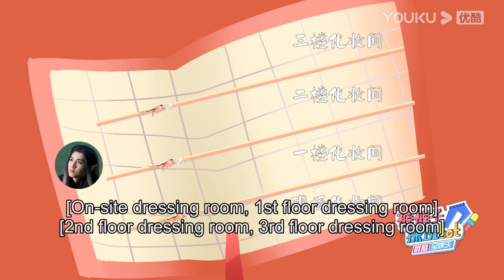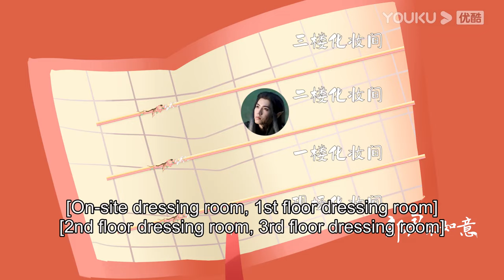The "making" of a wolf king😘 chenzheyuan wuxuanyi 【The Princess and The Werewolf】 YOUKU Malaysia